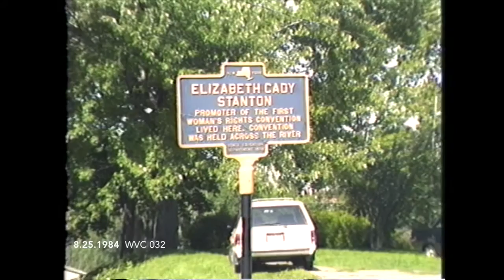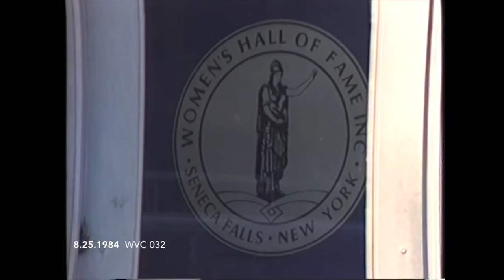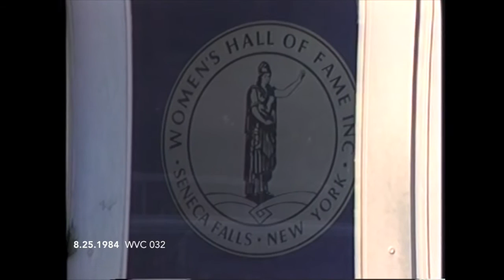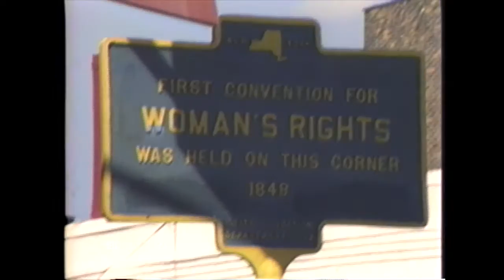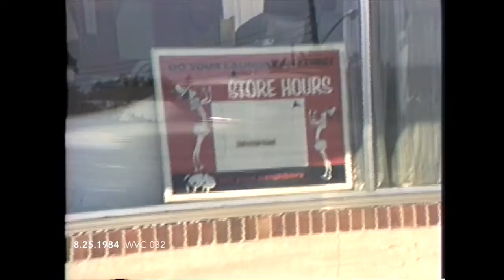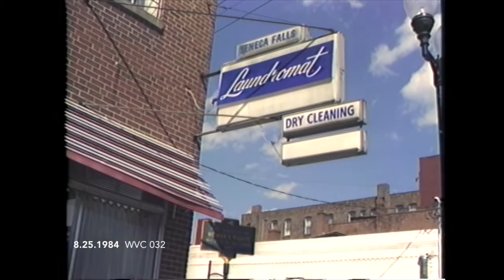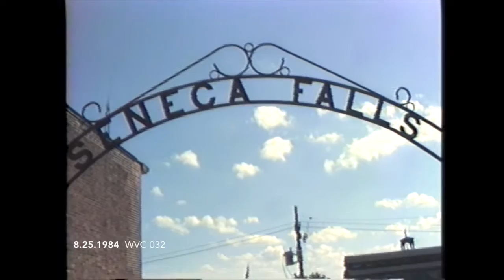Aug. 25, 1984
Women's Encampment for a Future of Peace and Justice, Seneca County, NY, ca. 1983. PeaCe eNCaMPMeNT HeRSToRy PRoJeCT archival footage from the Women's Video Collective, 1983. [032]